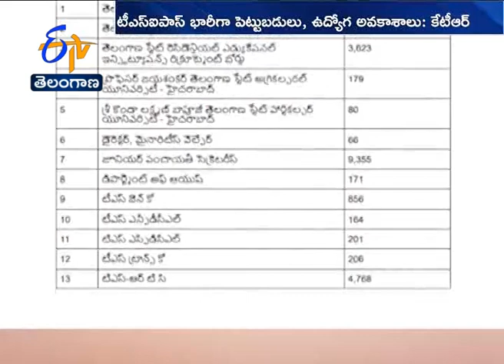Open Letter On Jobs | Released by Minister KTR